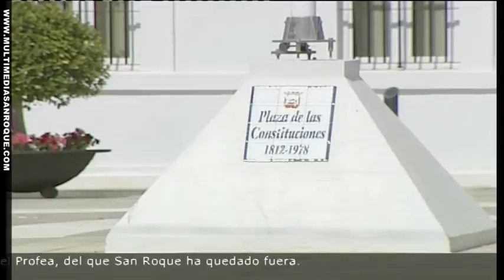CRITICA ALCALDE A DE TORRE PLAN PROFEA 16 OCTUBRE 2015